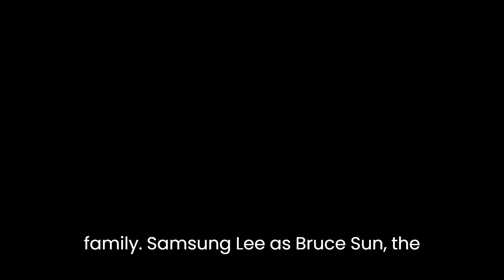The Brothers Sun Season 2 Release Date & Trailer! | The Brothers Sun Season 2 first look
Netflix finally released The Brothers Sun, and it’s a genius blend of action, drama and comedy. Meaning that the action and fun never ends throughout the season. I know it’s newly released, and most people couldn’t even find time to finish the season, but I’m already curious about the release date so here I am for people like me. Today I’ll be talking about the show, and the release date. I also want to know what you think about the show, so don’t hesitate to leave a comment under this video.